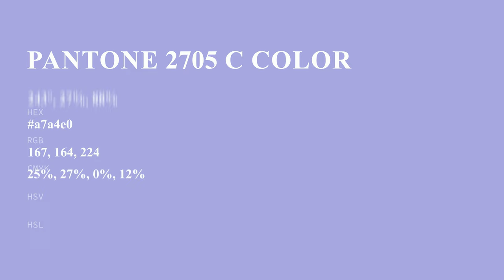color a7a4e0 hex color - Blue color - Warm color a7a4e0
What color is ? a7a4e0 hex color - Blue color - Warm color a7a4e0

Hex a7a4e0 Color Code is also known as color.

Hex a7a4e0 Color code in RGB color code model is created after adding 65.49% red color, 64.31% green color and 87.84% blue color.
Hex a7a4e0 Color code in CMYK color (process color) code model is generated after subtraction of 25% cyan, 26% magenta, 0% yellow and 12% black.